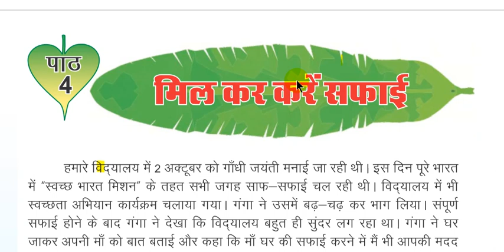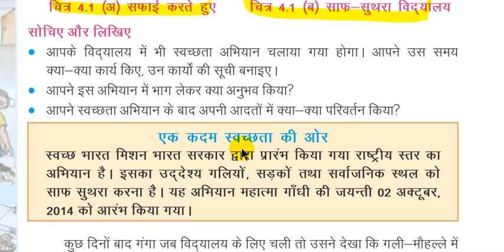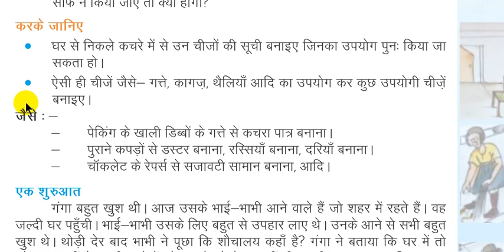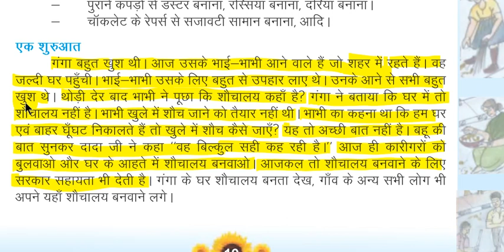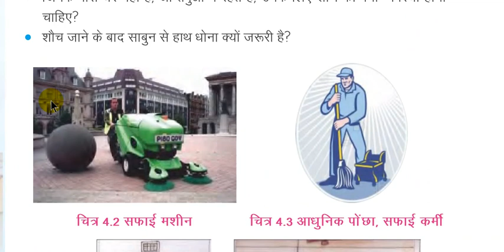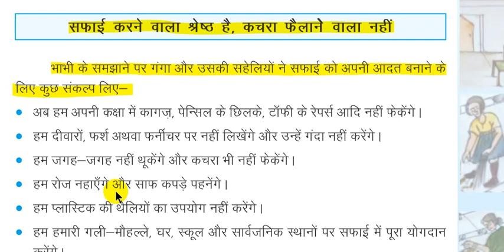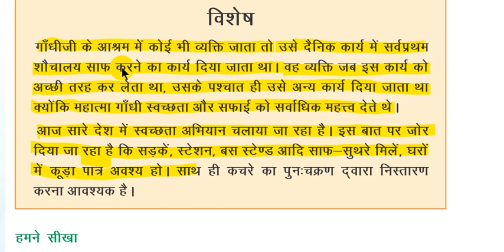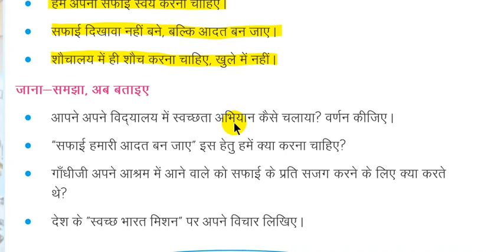RBSE Class -5 EVS Ch-4 मिल कर करें सफाई